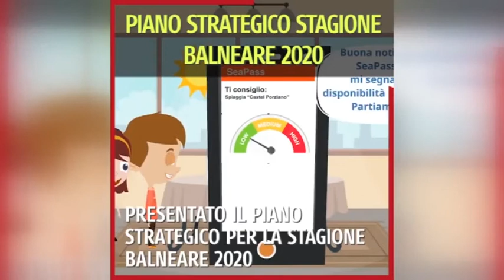“Seapass”: la piattaforma arriva anche ad Ardea - Canale 10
L'amministrazione comunale di Ardea si sta organizzando per affrontare al meglio la stagione balneare. "Quest'anno ci aspettiamo tanti turisti", ha commentato il sindaco Mario Savarese.